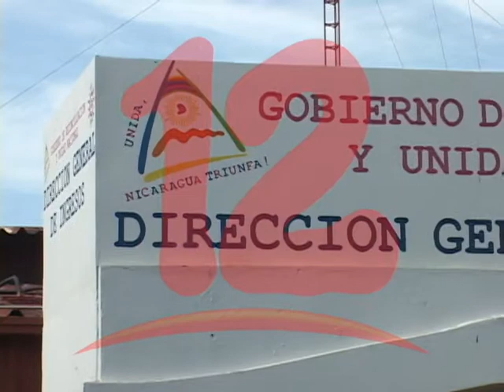Empresas evaluarán las medidas por advertencia de DGI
Cámaras empresariales  evaluarán las medidas que tomaran luego de que la DGI advirtiera que publicará  lista de morosos por  pago de impuestos.